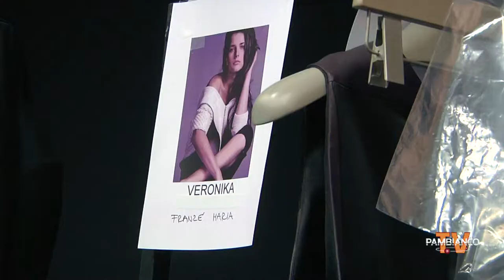Elena Mirò sempre più fashion con For.Me